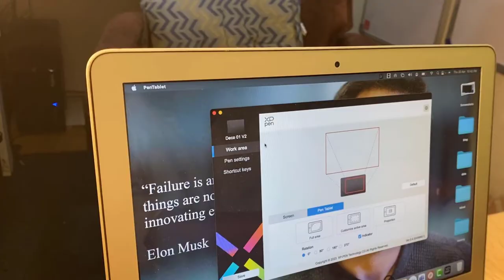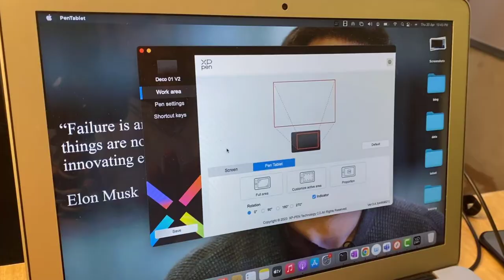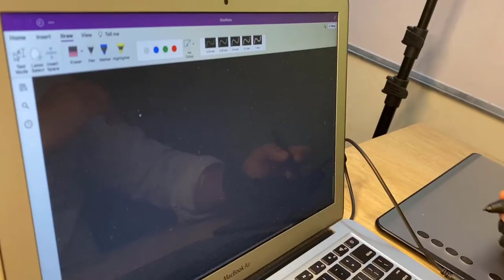How to use pen tab for online teaching and YouTube videos ! xp-pen for Online teaching !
How to use pen tablet for online teaching and create YouTube training videos using xp-pen tab.